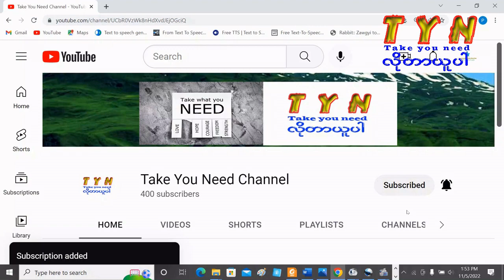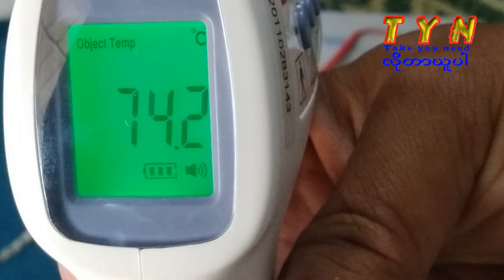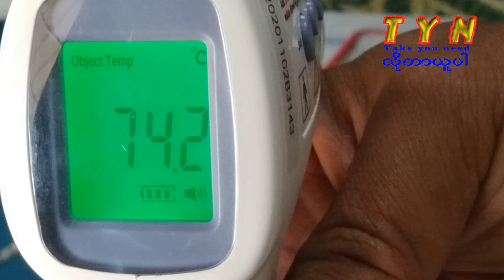Repairing Electric Thermo Pot ‌ရေနွေးအိုးပြုပြင်နည်း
Changing Redmi 7 Pro from China Stable to Global Rom - Redmi 7 Pro ကို Global Rom တင်ခြင်း